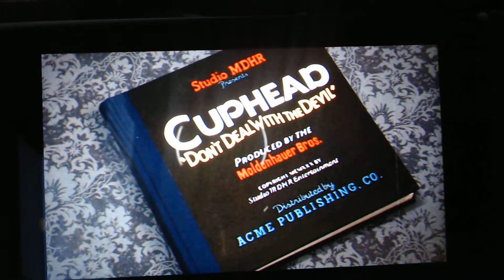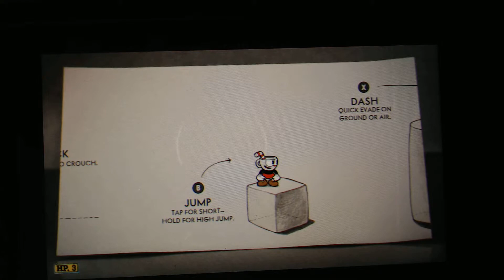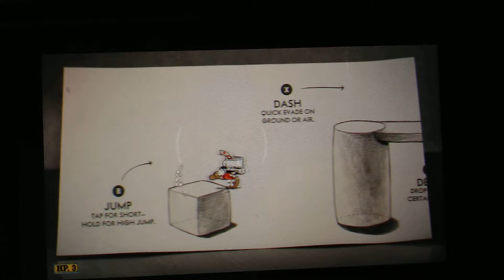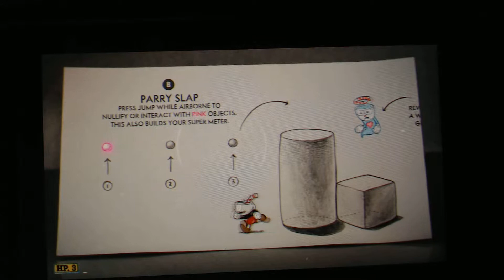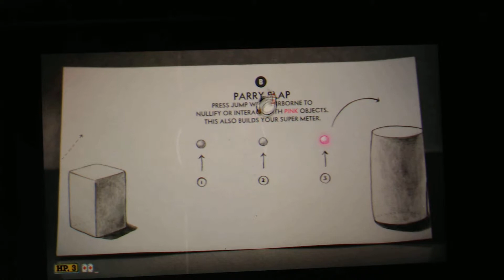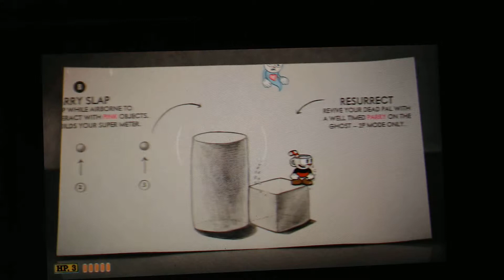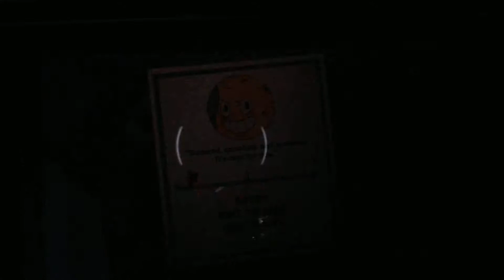CUPHEAD For SWITCH Game Play.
My first time playing CUPHEAD on the SWITCH guys.